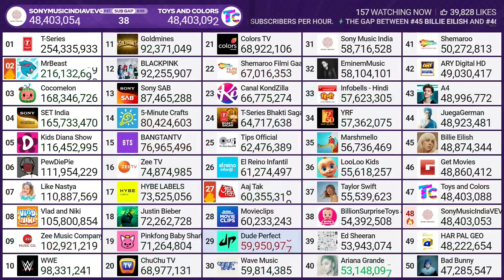Toys and Colors Passes SonyMusicIndiaVEVO In Subscribers!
Credits: @chMDM